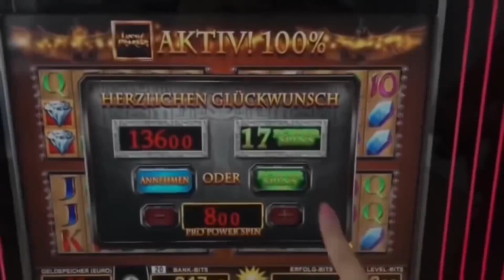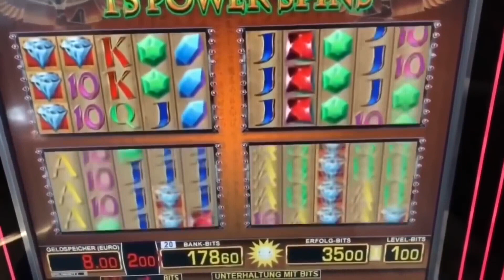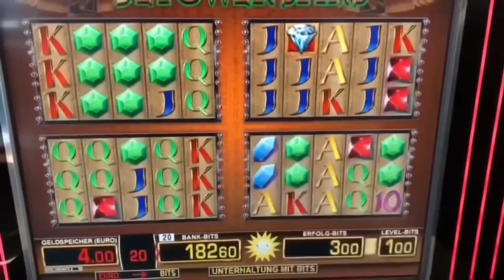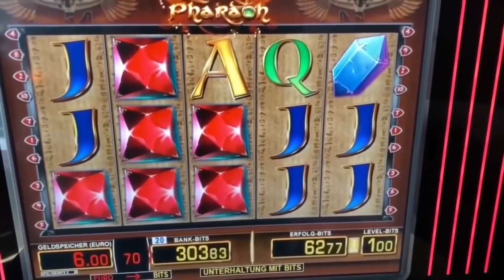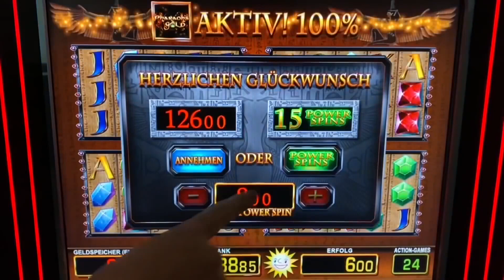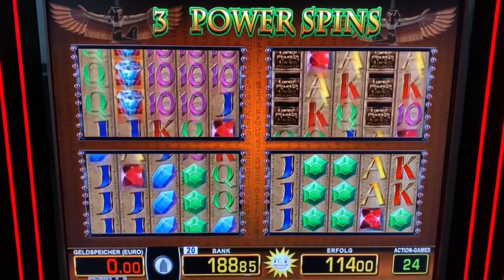LUCKY PHARAO auf 8€ POWER SPINS 🔥MEGA RUBIN JACKPOT Merkur Magie Casino Spielothek Spielhalle